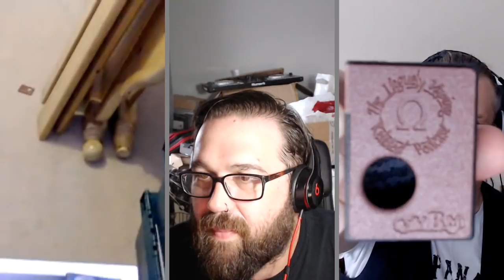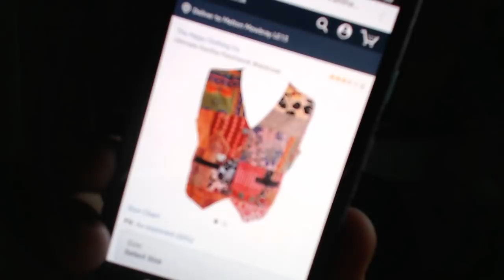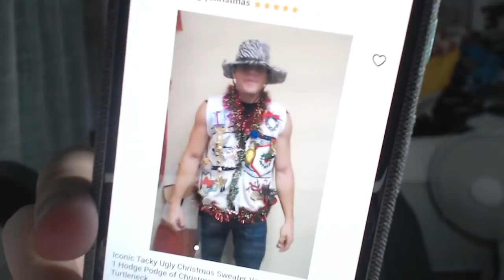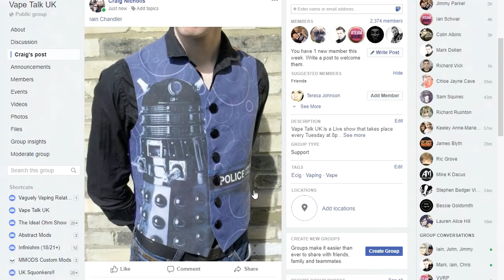Vape Talk UK Episode 157 - We're back!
It's Tuesday evening again, which can only mean one thing...two overweight blokes and a 70's reject talking passionately about vaping.  Expect foul language, insults and abuse!

No Chris this week, so Jimmy is joining us!

Join us from 8ish...